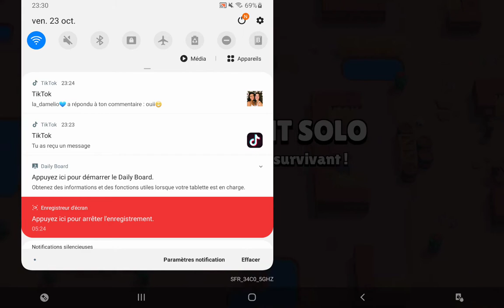partie1 les gars pour avoir BO je fais la partit dans la soirée